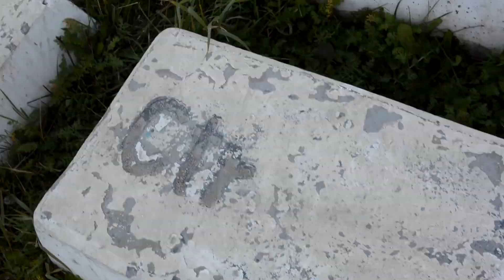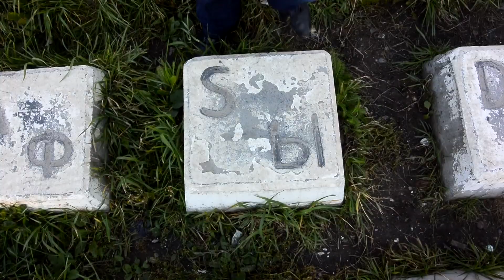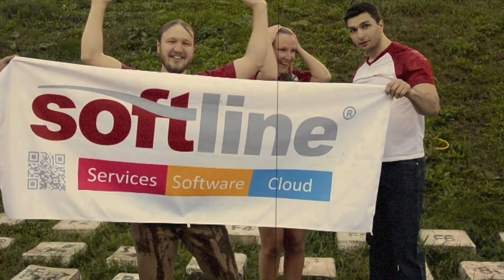Softline приняла участие в Ice bucket challenge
Softline приняла участие в Ice bucket challenge. Итоговое видео.